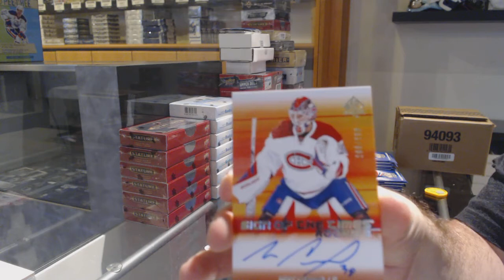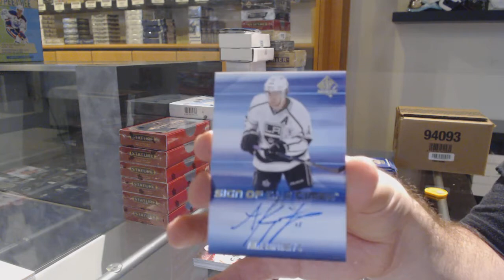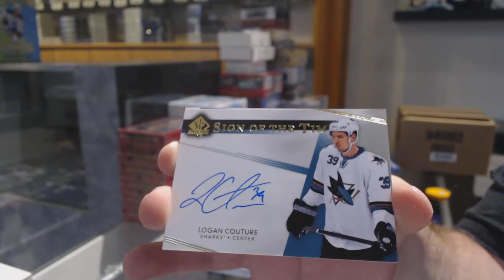15-16 UD SP Authentic & 15-16 UD Series 1 Hockey Box Break - C&C GB #12,244